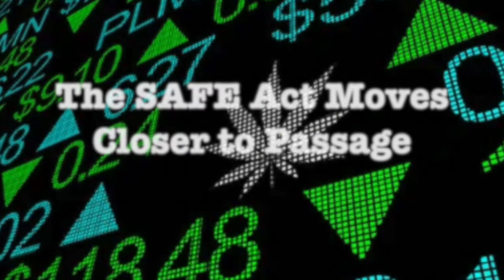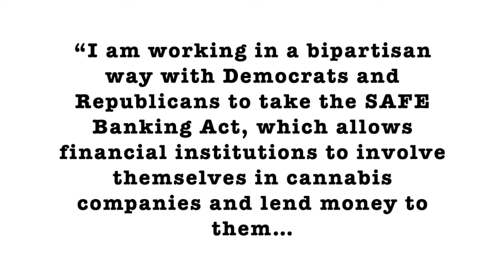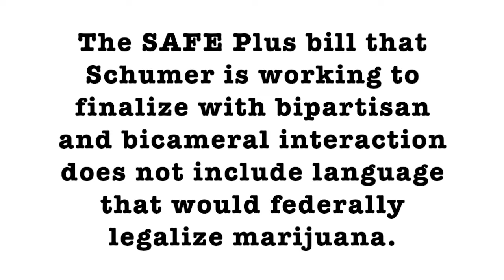The SAFE Act Gets Closer to Passage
Despite increasing legalization of marijuana at the state level, bankers seem to have adopted Mrs. Reagan’s phrase, "Just say no," when marijuana companies come to them in search of loans. They just say no, because marijuana remains banned at the federal level and they fear repercussions.

That’s all about to change.

Senate Majority Leader Chuck Schumer (D-NY) said this week that Congress is “very close” to passing marijuana banking and expungements bill after collaborating with “a bunch of Republicans.”

In response to a question from a reporter, Schumer said: “I am working in a bipartisan way with Democrats and Republicans to take the SAFE Banking Act, which allows financial institutions to involve themselves in cannabis companies and lend money to them…but it also does some things for justice, such as expunging a record.” Here are the details.